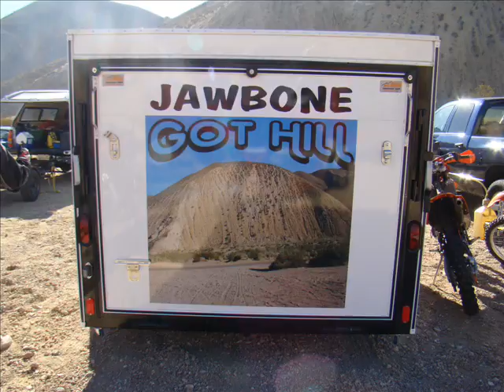Another Hillclimbing Movie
Jawbone Canyon , CA